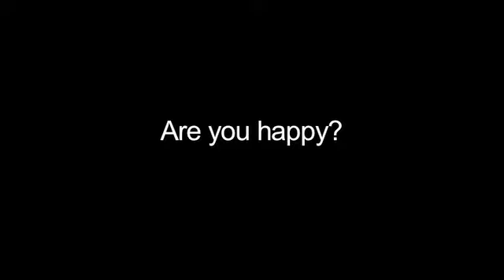Executive Visit to St Mbaga Tuzinde Primary School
3rd March 2015